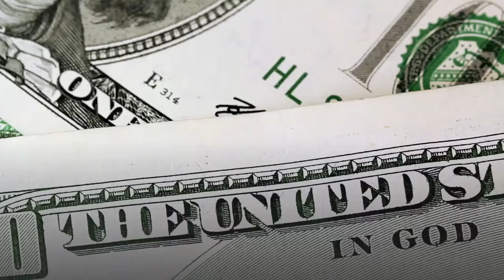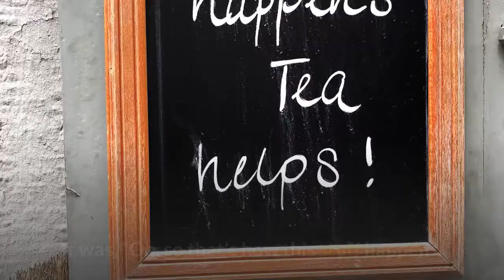Toi Cook Despite neurosurgeon's diagnosis NFL denied my concussion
That’s the feeling I had this past week when I heard about “race-norming, ” which curves the cognitive test scores of NFL players who are Black, assuming they have a lower level of intellect. I wasn’t familiar with the specific term, but I wasn’t at all surprised. It’s kind of like when Dez Bryant made that catch against the Green Bay Packers in the playoffs, the one that was ruled a non-catch on the field. We all saw it. The whole world knew it was a catch. But it took the NFL a few years to come out and say, “Oh, yes, it was a catch after all. ”Gee, thanks. It was another slap in the face. Allow me to introduce myself. My name is Toi Cook, and I spent 11 seasons as a defensive back in the league, my first seven with New Orleans and two each with San Francisco and Carolina. I grew up in Los Angeles, went to school at Montclair Prep in the San Fernando Valley and Stanford, and relied on my intellect to have as long a professional career as I had. You’ve got to be pretty smart to make it that long as an eighth-round draft pick. Obviously, you’ve also got to be the kind of athlete who can compete at a high level. If you just look at the way we practiced and played, where hitting was a way of life, you have to assume I might have lost some cognitive ability. While mine is still high, and I’m not as bad off as many former players, I still lost something. How much may not be determined until later, as it was with the tumultuous journeys of Junior Seau, Dave Duerson and John Mackey, men who truly gave their lives for the game. Still, the NFL rejected my claim for a portion of the concussion settlement, despite the diagnosis of an acclaimed neurosurgeon. They didn’t tell me why they rejected me. You’re just supposed to accept it. That’s typical of everything in our society. There’s no transparency. Things aren’t always as they seem. I learned that as a kid when I saw the magic of TV from a different perspective. My dad was a cameraman at Paramount and worked on shows like “Soul Train” and “Entertainment Tonight” and “What’s Happening!! ” I grew up around Hollywood and went to school with Barry White’s daughters, Robert Conrad’s kids, the daughters of Tom Bosley and Peter Ueberroth. As a kid, I went on a date with Rosie Perez. I mention this because these experiences took something that is so mysterious to so many and demystified it for me. It wasn’t magic anymore. It was studios that were so cold the producers were running around in sweaters when it was 90 degrees outside. It was, “Oh, so that’s how this stuff happens. ”When I got to college, the NFL was kind of demystified too. When I was a sophomore at Stanford, I got to work out in the summers with NFL players who would come around. Some of the 49ers like Ronnie Lott and Eric Wright, Joe Montana and Mike Wilson. Jim Plunkett would come back to Stanford, and so would Kenny Margerum. I’m out there covering pros who had been in the league for seven years. I’m all over them.